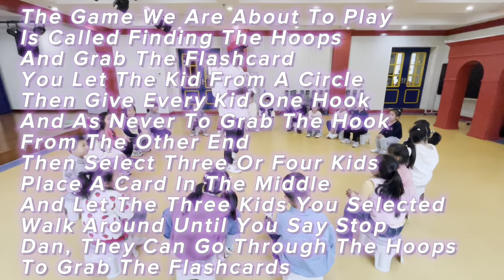Different types of professions